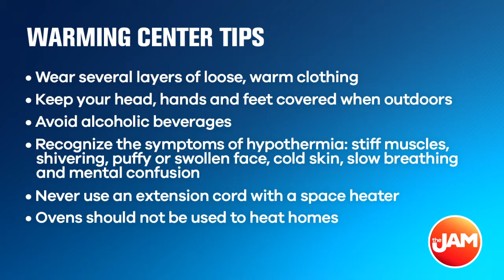Chicago Under Wind Chill Advisory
We’re sick of the low temperatures, but we still have to stay safe! @Dgutierreztv breaks down safety tips and warming centers.